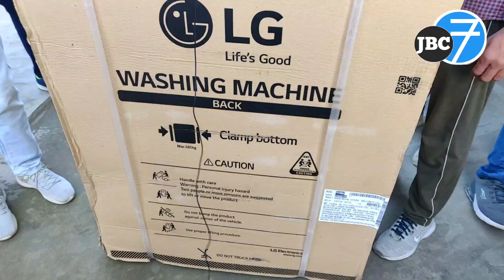LG Washing Machine || भाई ले गया केवल 500 रूपए में वाशिंग मशीन